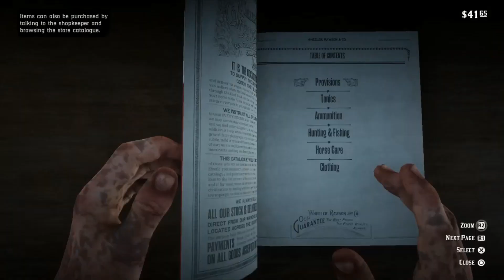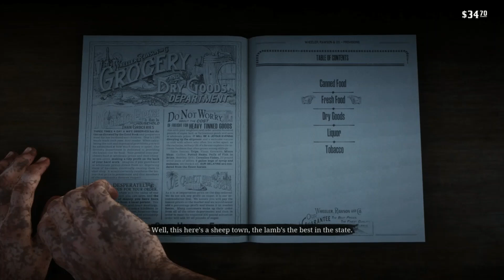Red Dead Redemption | Gameplay walkthrough | Part - 3